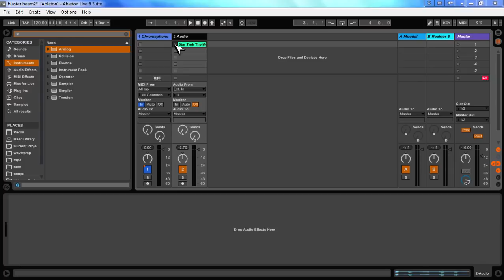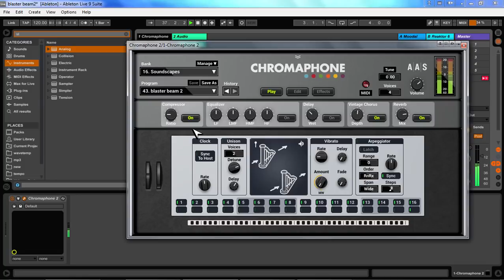Blaster Beam emulation with Chromaphone 2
This is an attempt I did to emulate the sound of the Blaster Beam, used in many film productions like Star Trek the Movie (1979).

It's a simple instrument, but itssound is complex and not very easy to emulate.

I found a Chromaphone 2 preset called "Solar Spring" to be in some way similar, so I modified it, and the result is acceptable at least in the low frequencies.

Most clips of Blaster Beam are not dry and is difficult to catch all nuances of its sound.

However it's a long way, and I currently trying other physical modelled VSTs to try to reproduce this wonderful sound.